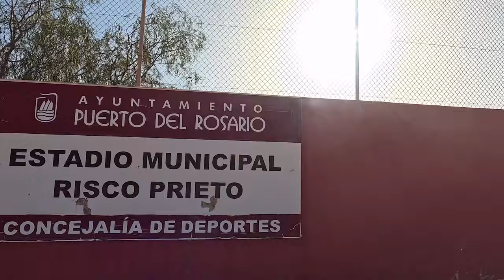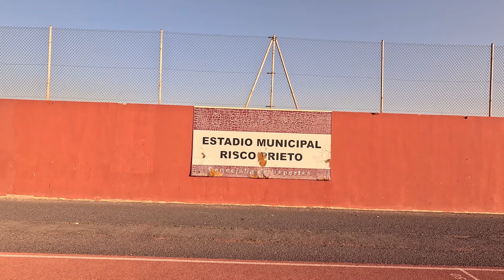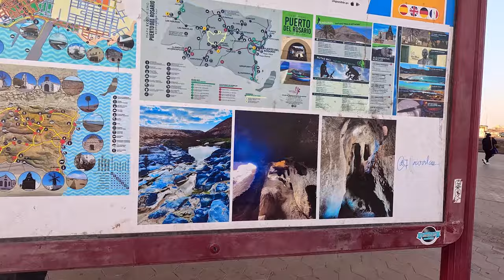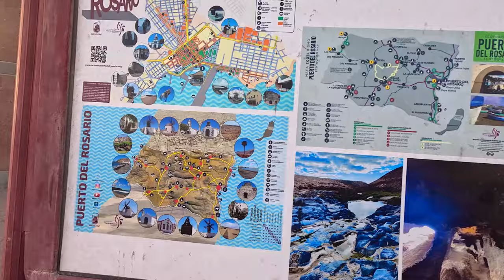Fuerteventura 2024 6. -Leirielämää ja vetoja